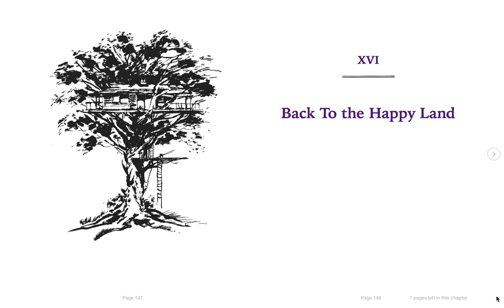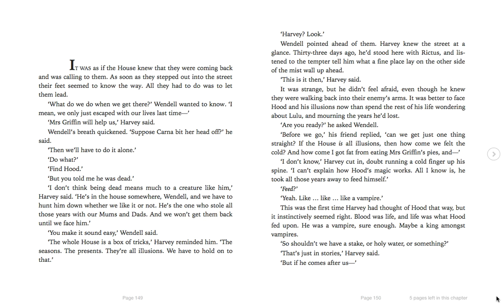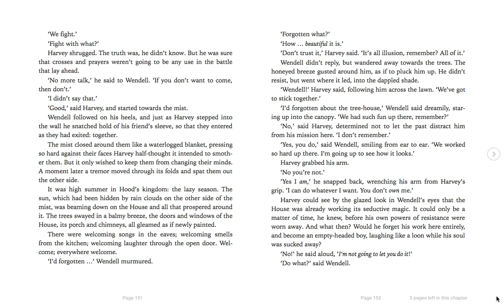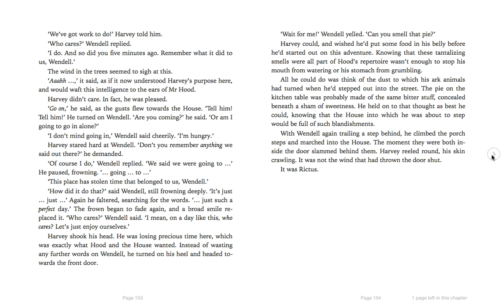TTOA Chapter 16 - Back to the Happy Land